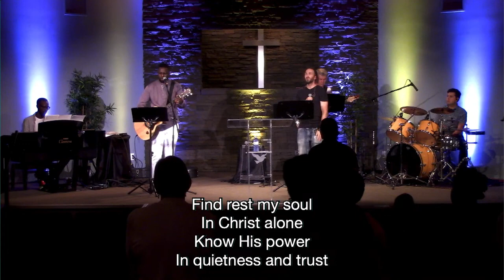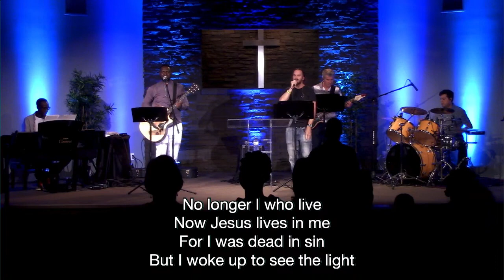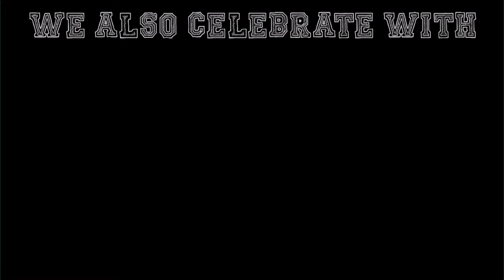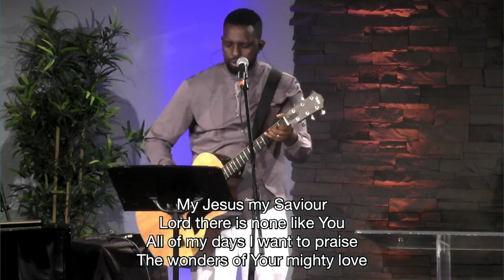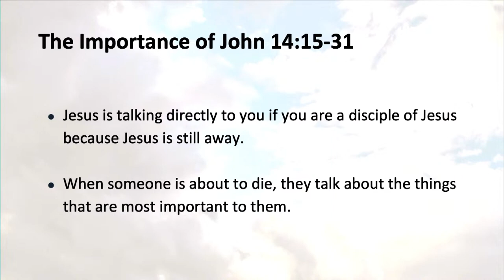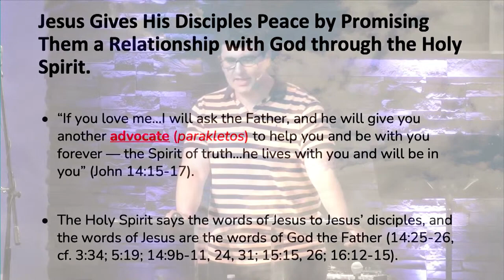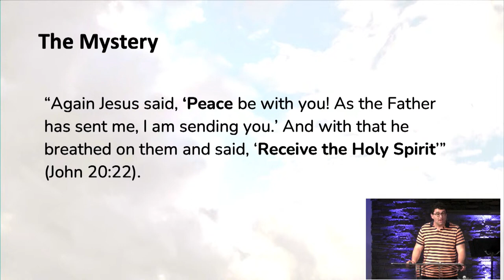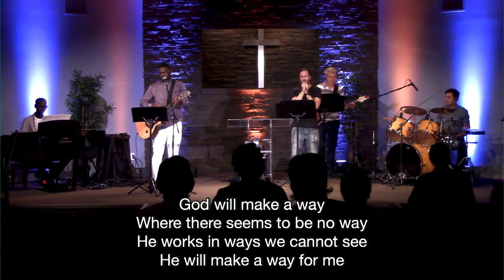June 25, 2023 Good News for a Broken World Jesus Bequeathes Peace